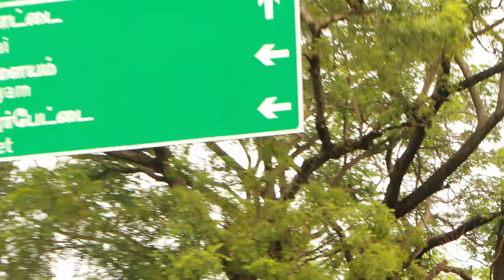TP Kota Waterfalls | Summa Oru Trip | Just 70kms from Chennai | KC | Vlog by Kishore/Trekking